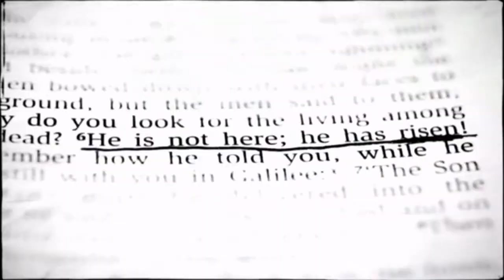Leicester Carpet Sales Commercial - Easter 2015